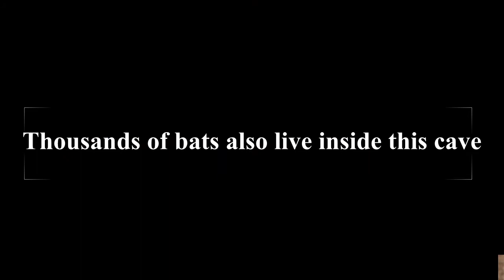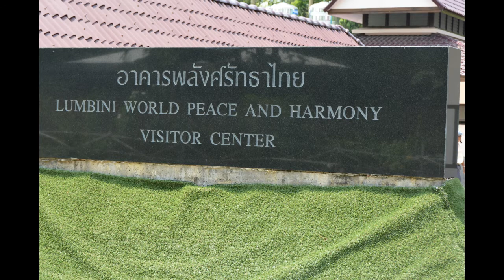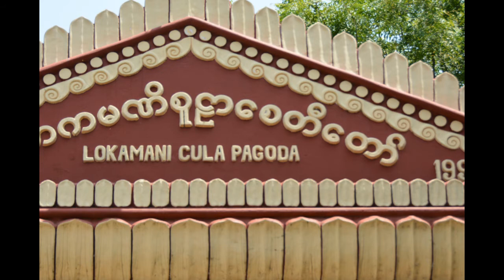Nepal Tourism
We traveled to Nepal and it was a lot of fun! Nepal is a religious country and has marvelous landscapes from mountains to temples. If you want to travel somewhere (after this pandemic,) then Nepal is for you! Have a great time watching this video and hopefully you can visit Nepal!